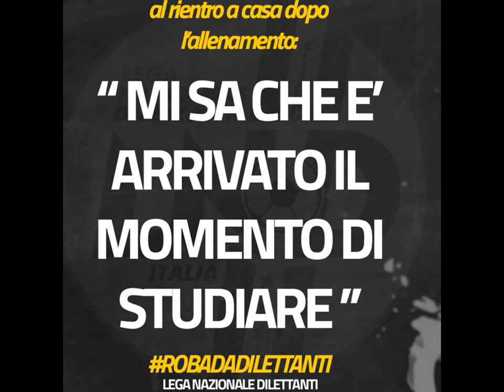VIRTUS CASTEL FRENTANO " PULCINI " 2007 ,Stag. 2016 - 2017